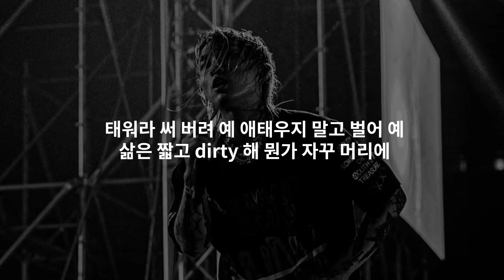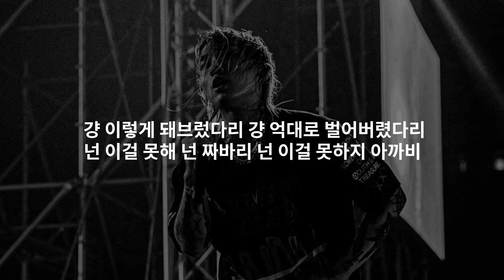씨잼 (C JAMM) - 걍 [걘] || [ 가사 / 𝕃𝕪𝕣𝕚𝕔𝕤 ]